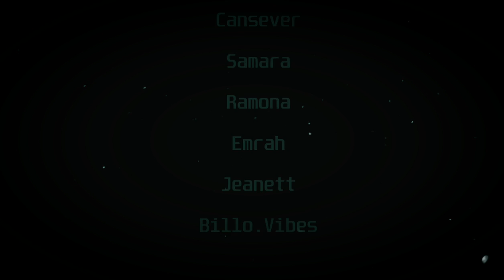CANSEVER & EMRAH & RAMONA &SAMARA & ZANETA & BILLO VIBES ♫ ZORALE SIYAM █▬█▀█▀ 2021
MELODI : CANSEVER
MIX MASTERING : EMRAH
STUDIO : MUSICVID
VIDEO CUT : BILLO VIBES
SOLO :  RAMIS

THIS IS A MUSICVID PRODUCTION FORBIDDEN FOR COPY OTHER YOUTUBE CHANNELS

CC AND COPYRIGHT MUSICVID AND CANSEVER PRODUCTION

BEAT :  FREE BEAT ANONYM